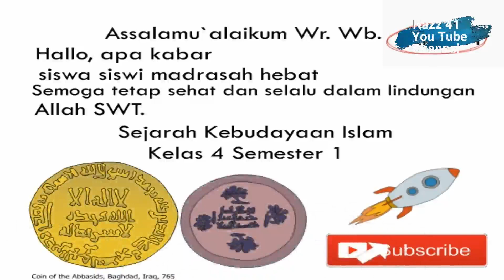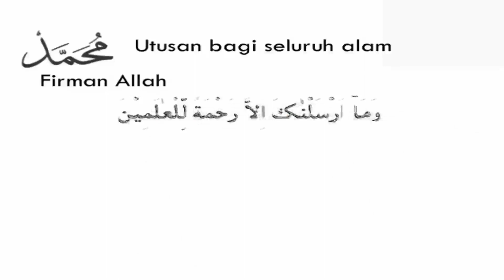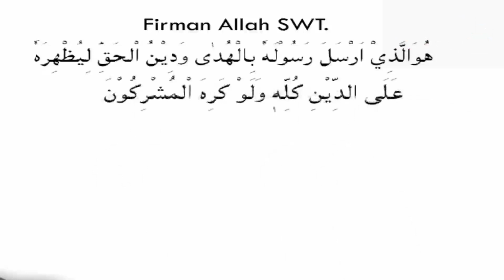SKI Kelas 4 Nabi Muhammad SAW Sebagai Rahmat bagi Seluruh Alam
Materi SKI Kelas 4 Semester 1 Nabi Muhammad SAW Sebagai Rahmat bagi Seluruh Alam.

Materi ini kami buat agar siswa siswi yang sedang melaksanakan Pembelajaran Jarak Jauh bisa selalu belajar dari rumah sehingga diharapkan dapat selalu mengikuti pembelajaran dengan lengkap.

Terima kasih